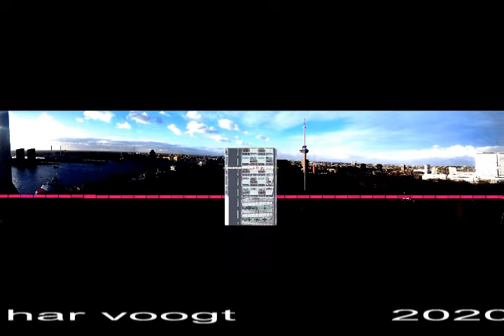rondgang 04 010 xt